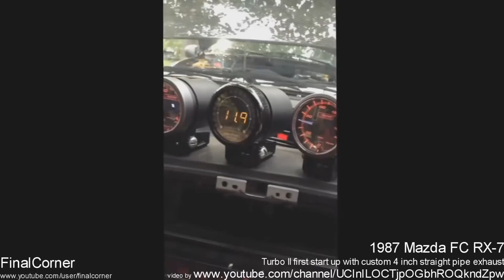Amazing car exhaust sounds. - Toyota Tundra, Mazda FC RX-7, Ford ranger, Nissan 350z.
1987 Mazda FC RX-7 Turbo II first start up with custom 4 inch straight pipe exhaust